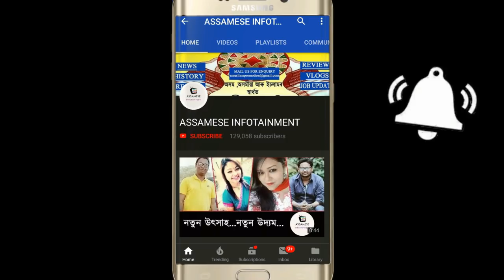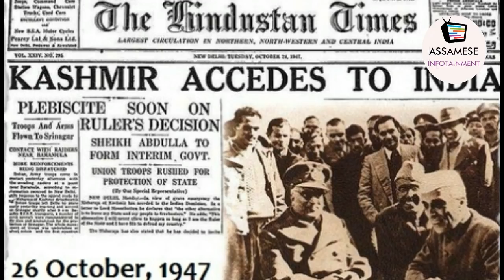কাশ্মীৰ বিবাদ | KASHMIR ISSUE IN ASSAMESE | ASSAMESE INFO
In this video, we discuss about Kashmir issue in Assamese.

Download Google Pay and then make a payment of minimum Rs 1. You will get Rs 51 Free !

Download PhonePe and Earn ₹100 on your first money transfer on PhonePe.

Downdload Freecharge and get Rs 30 Free when you make first payment.